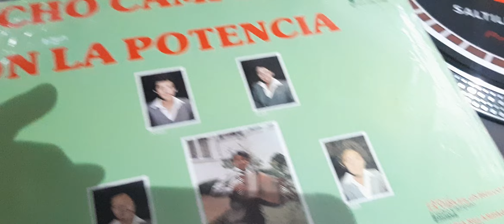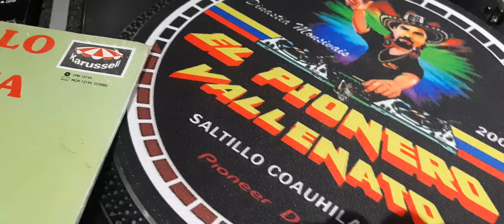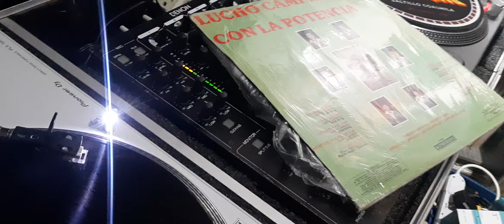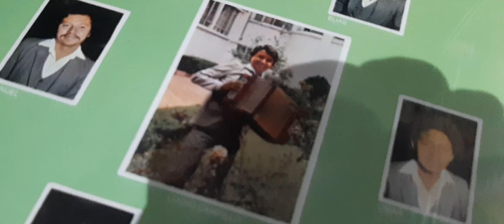El Maestro Lucho Campillo y la Cumbia Relámpago una más de las clásicas del Pionero Vallenato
Lucho Campillo 1983 clásicas del Pionero vallenato cumbia Relámpago.